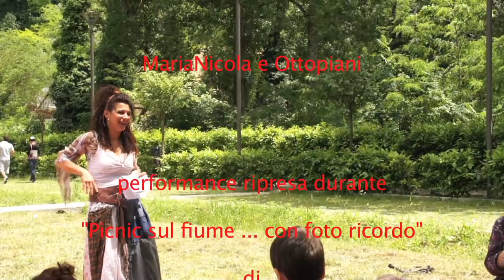MariaNicola e Ottopiani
Performance di Milena Frantellizzi durante l'evento "Picnic sul fiume. con foto ricordo". L'evento, prodotto da zerotremilacento arte pubblica relazionale, all'interno di "da Cosa nasce cosa VII edizione", si è svolto presso la Stazione Bassa dell'Ascensore Inclinato di Frosinone il 19 maggio 2013.

Video: Antonio Limonciello